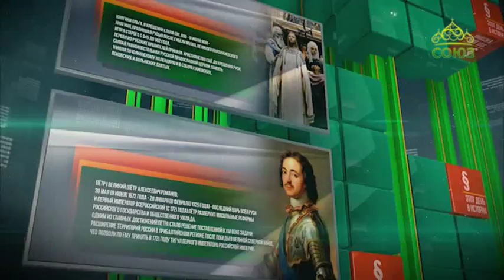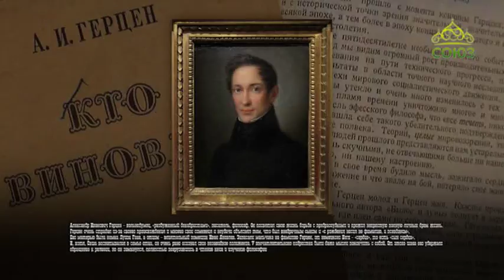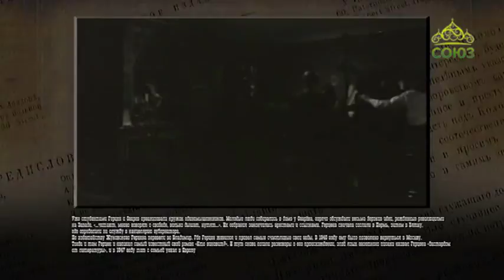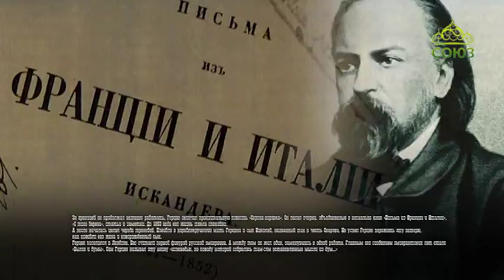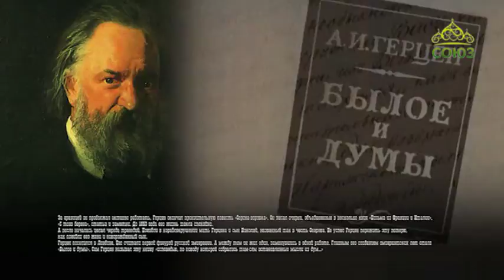Этот день в истории. 6 апреля 2017г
6 апреля 1812 года родился Александр Герцен – философ, вольнодумец, автор главного русского вопроса и книги «Кто виноват?».